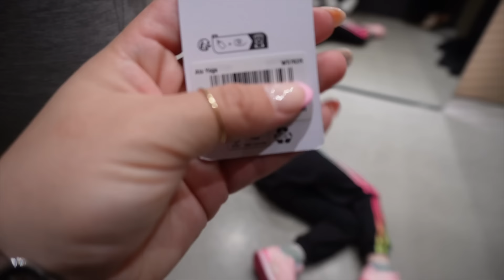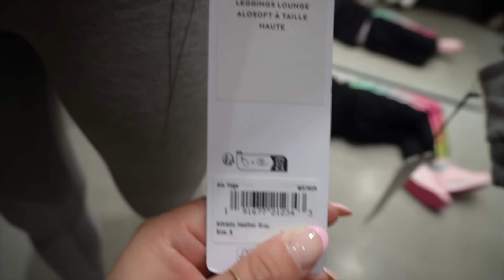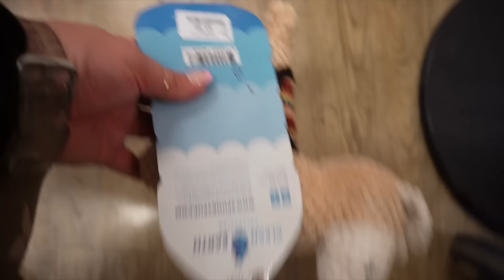VLOG // PROMESA PARA ALICE EN SUS 16 // RECETA CON MAMA MARY: TILAPIA CON CAMARONES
Hello hello mis hermosas! Regresa lo que mas les gustan! Recetas con mami!! Esta es de nuestras favoritas!! Si la hacen me cuentan! Ademas que le hacemos una promesa a Alice que seguro ustedes le recordaran! Gracias por siempre estar aqui! las quiero mil!

Belen